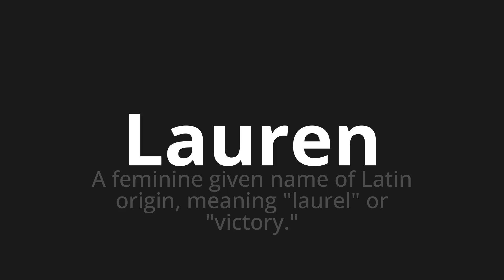How to pronounce Lauren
Master the Pronunciation of 'Lauren' - which means : A feminine given name of Latin origin, meaning "laurel" or "victory." 📝 with @PPrononciation 🎓🗣️ - [Your Guide to English]

Learn to pronounce 'Lauren' perfectly in English with our easy and engaging tutorial by @PPrononciation! 📖📽️ In this comprehensive video, we provide you with native speaker examples 🗣️👂 and phonetic breakdowns 🎵 to ensure you get the pronunciation just right.

How to say Lauren in English